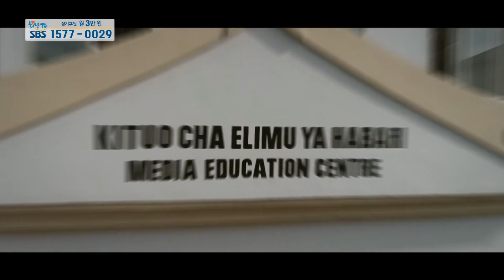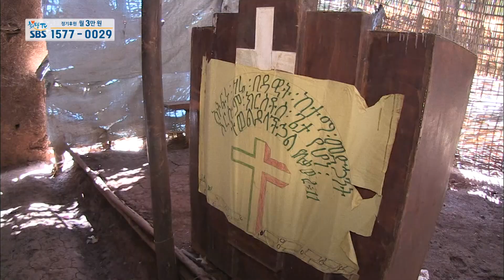고두심이 아이의 꿈을 듣고 눈물 흘린 이유는?